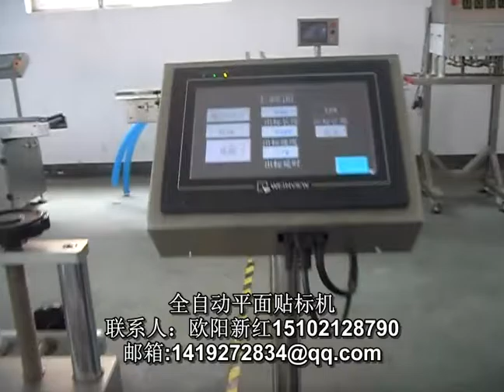manufacturer of packaging machinery labeling machine video packing machine price